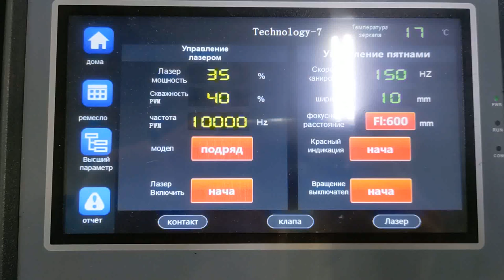Лазерная очистка металла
Лазерная очистка металлов позволяет избавиться от:
-ржавчины (кроме рыхлой, она удаляется предварительно)
-окалины (после литься или например горячего проката удаляет лучше чем любые другие способы)
-краски
-очистка пресс форм
-очистка нержавеющей стали
-удаление воронения и гальванических покрытий
-очистка деталей от нефтепродуктов
-очистка деталей после литья
-очистка от порошковой краски (без шпаклевки)
-масляные загрязнения (без примеси песка и земли)
-нагары
-лаки
-очистка сварных швов

Лазерная чистка не повреждает поверхность, чистит в труднодоступных, но видимых глазу местах, снимает только слой загрязнения, при этом деталь сильно не нагревается. При воздействии лазера происходит мгновенный точечный нагрев поверхности, в результате чего часть загрязнений сгорает, а другая часть отслаивается от поверхности, превращаясь в пыль.
Цена индивидуальная от объема и сложности.